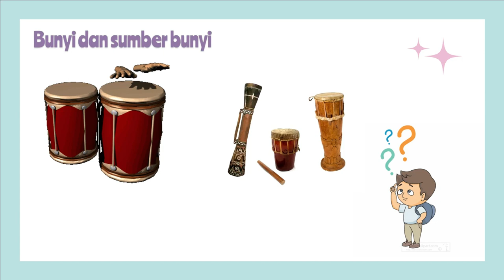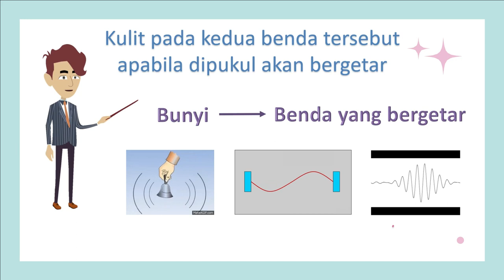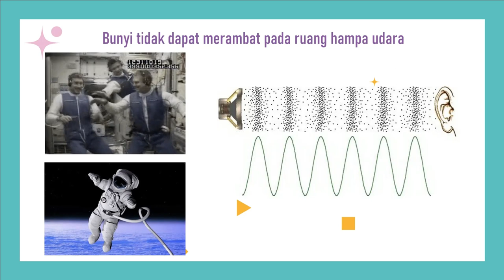IPA Kelas 4_Tema 1 Subtema 1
Berikut ini adalah video materi IPA tentang bunyi dan sumber bunyi.